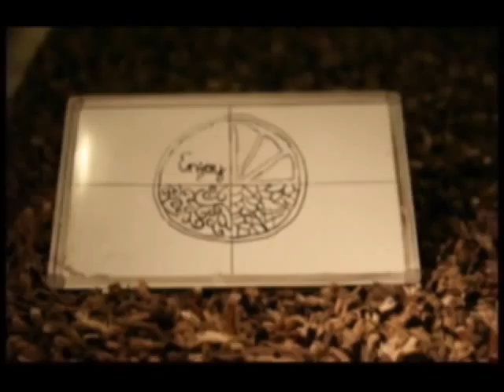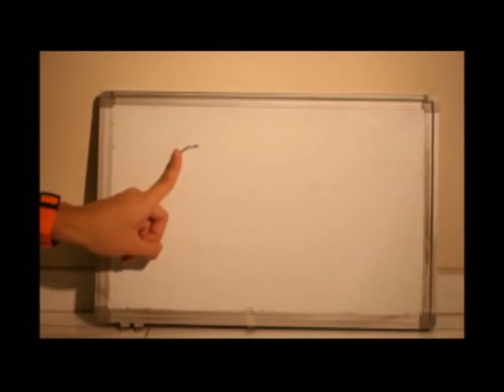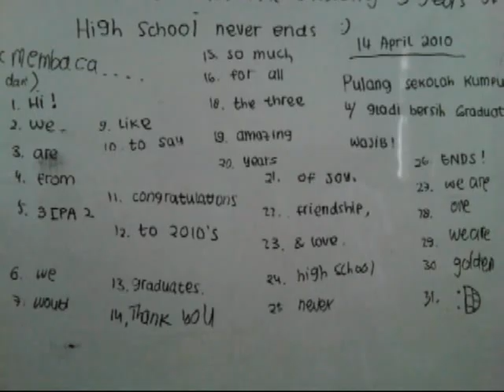The Last Video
This is a video of our class trip to Dufan theme park and some photos during our third grade of high school at St.Theresia, Menteng, Jakarta.
and
The Last Video done together as a student at St.Theresia High School.